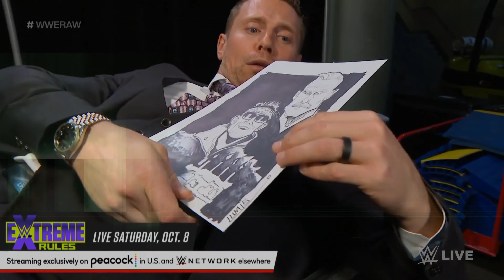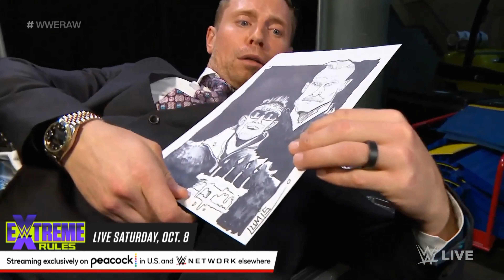Dexter Lumis Gives Miz a Drawing on Raw (Oct. 3, 2022)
🤼 The Miz spoke on the phone with his wife Maryse. He questioned what happened to Tommaso Ciampa and said he hadn’t seen him in weeks. Miz spoke about how Maryse would throw him a birthday bash in Brooklyn next week. Dexter Lumis appeared in a doorway behind Miz. A crew member tried to talk to Miz, who blew him off. Miz left the room and then Lumis popped his head in the doorway again.

Johnny Gargano was walking backstage when he spotted The Miz laid out on a production crate. Gargano woke up Miz, who had one of Dexter Lumis’ drawings in his hand. A flustered Miz ran off and then broadcast team hyped Gargano’s match against Otis for after the break.

📍 Location: Xcel Energy Center in Saint Paul, Minnesota

🎥 Original Video Date: Monday October 3, 2022 (AND-TV)

AEW
ROH
WWE

wwe
raw
raw highlights
wwe raw
wwe 2022
wwe highlights 2012
wwe 2022
wwe today
nxt
nxt highlights
wwe nxt
wwe live
wwe smackdown
smackdown highlights
wwe wrestlemania
wwe #2022​​